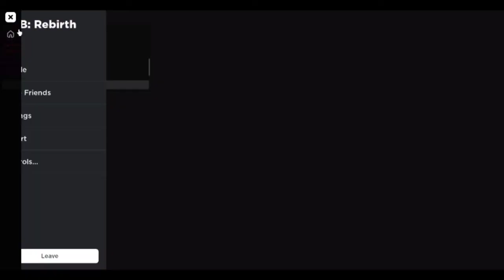hacker caught in 4k again